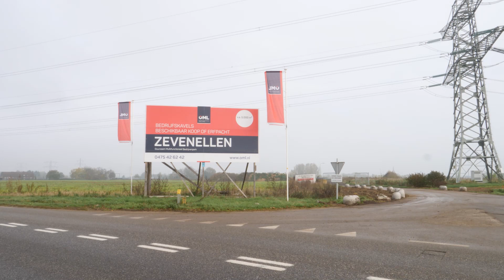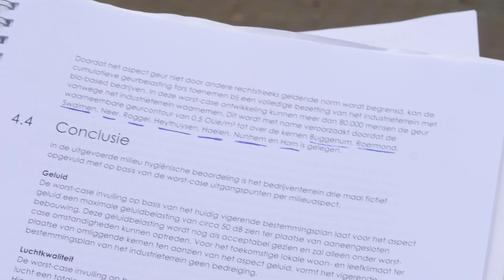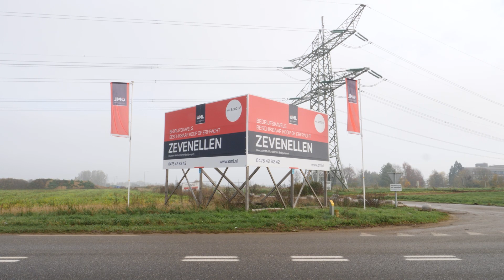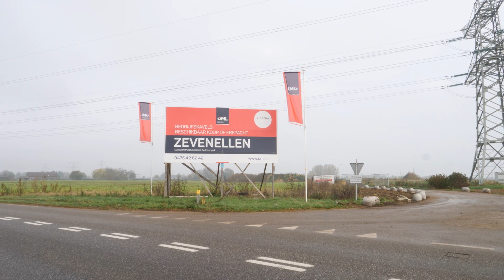ML5 Zevenellen Buggenum protest Dorpsraad